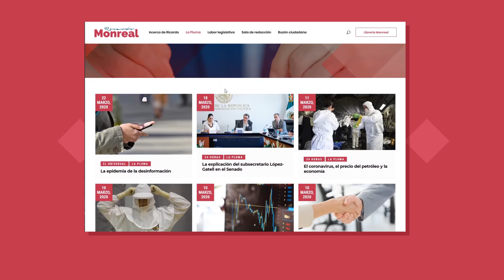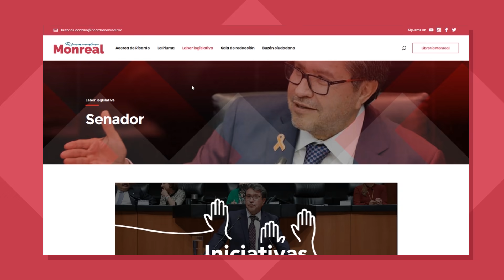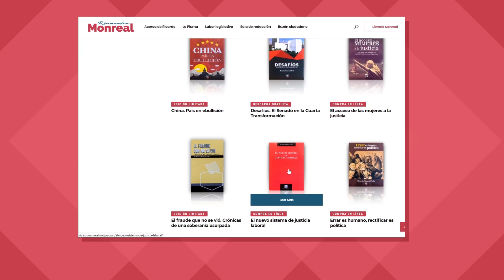Conoce mi página web | Ricardo Monreal